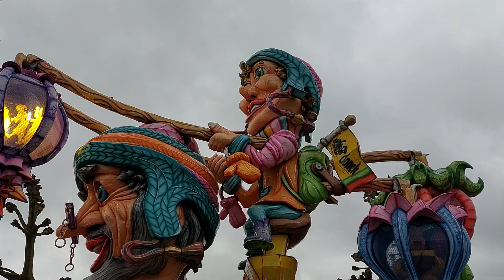Carnavals Optocht Boemeldonck 2023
CV de Zimkus

Titel: Boemeldonck Belicht!

Prijs: 1ste